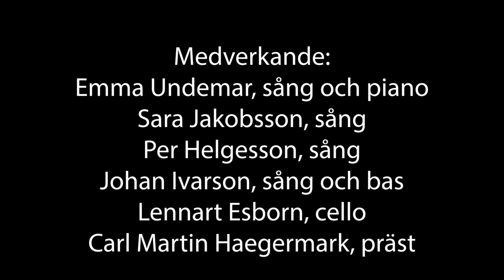Musikgudstjänst - Påsken i ord och toner del 1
Påsken i ord och toner - del 1
Musikgudstjänst från Landskyrkan med
Sara Jakobsson och Per Helgesson, sång
Emma Undemar, sång och piano
Johan Ivarson, sång och bas
Lennart Esborn, cello
Carl Martin Haegermark, präst